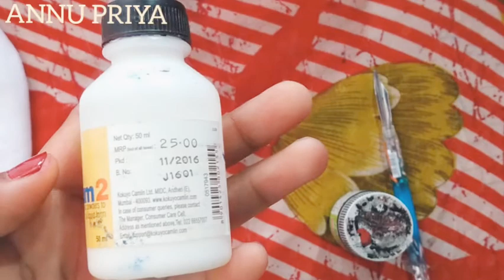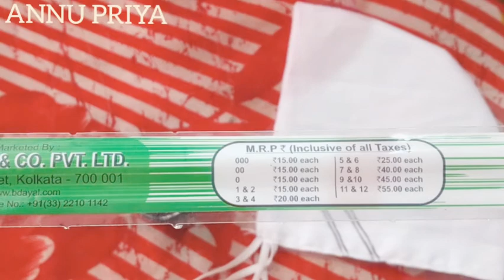Annupriya How to use nib //nib kese use kare//madhubani/mithila painting nib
How to use nib //nib kese use kare//madhubani/mithila painting nib
In this video you learn how to use nib in madhubani/mithila  painting
you need
1-NIB
2- ACRYLIC COLOUR
3- 000 no. brush
4-any fabric
If u want to learn anything in mithila painting then you also comment me after that i make video that u want.